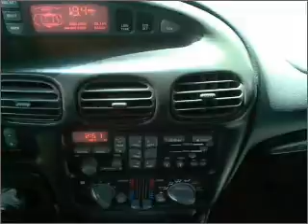2002 Pontiac Grand Prix - BASTROP LA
Year: 2002
Make: Pontiac
Model: Grand Prix
Trim: GTP Coupe 2D
Engine: 6 cylinder Supercharged 3.8 liter
Transmission:
Color: Red
Mileage: 114003
Address:
2329 E. Madison